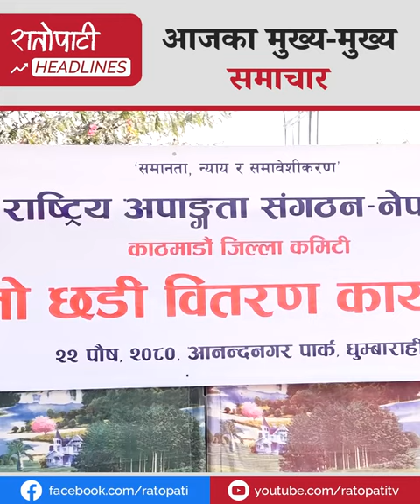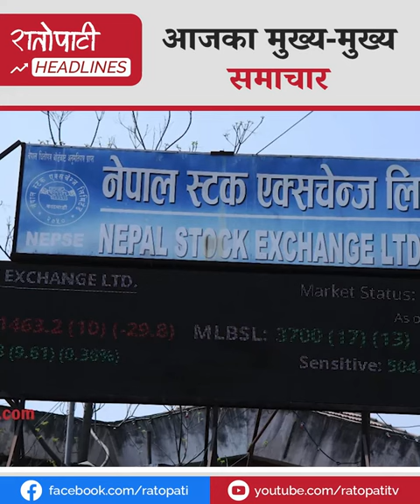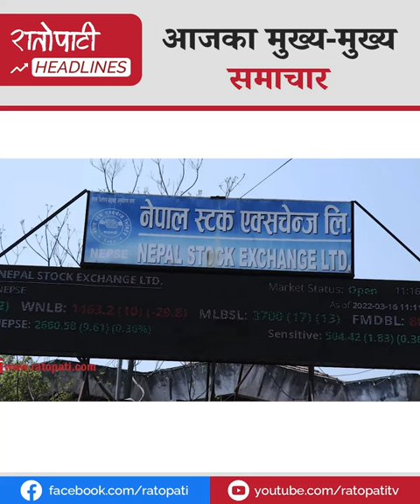निर्वाचनका लागि गठबन्धनले टुङ्ग्यायो भागबन्डा | भारतको २० करोड लगानी नीति स्वीकार्य छैन: एमाले